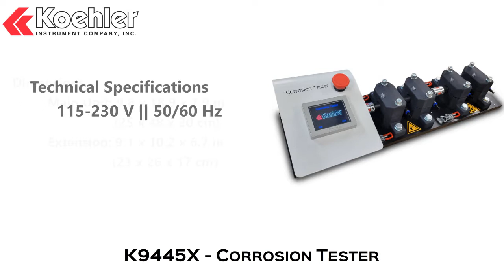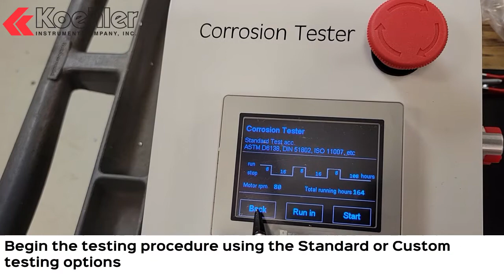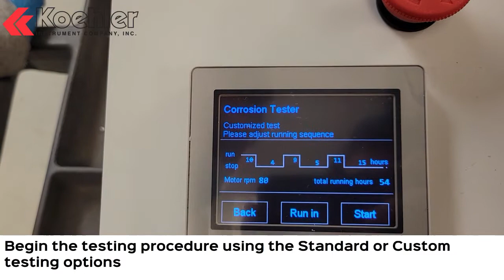K9445X - Corrosion Tester (Operational Video) [English]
This is a demonstration video of the Koehler K94452, K94454, K94456, and K94458 Corrosion Testers.

The Koehler Corrosion Tester has been developed for testing lubricating greases on their corrosion inhabiting characteristics in rolling bearings in the presence of either distilled or demineralized water, or salt water or synthetic sea water and under no applied load. It can also be used to test the corrosion inhibiting characteristics of lubricating oils.

Water contamination can occur in cases where bearing housings are mounted outdoors, in machines regularly subject to water or steam - papermaking machines, food-processing machines - or in underwater applications. Lubricating greases consist of various components which chemically may look alike. Small changes or differences in composition, different suppliers or changes in the process of making greases may result in large performance differences of corrosion inhibition.

Conforms to the following specifications:
  - ASTM D6138
  - ISO 11007
  - DIN 51802
  - IP 220
  - BS 2000 pt 220
  - SIS 155130
  - NFT 60-135